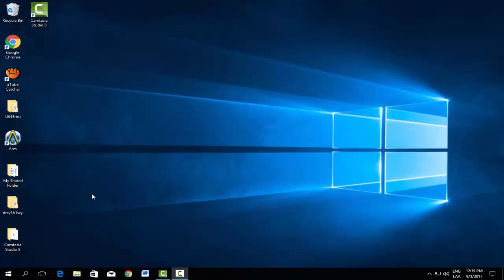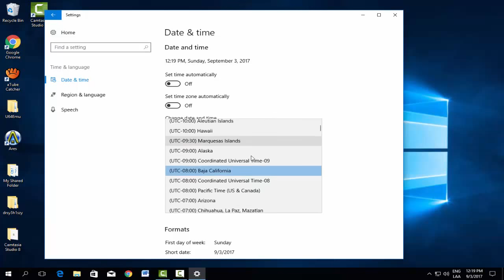Cómo cambiar la hora y fecha en WINDOWS 10 en 2 minutos 2017 2018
En este video explicamos como configurar Fecha. Hora de Windows 10 home o windows 10 pro, cambiar el formato de moneda y número, y también cambiar la ubicación del equipo.

Herramientas y Negocios Online 2021

🎙MICROFONO DE ESTE CANAL